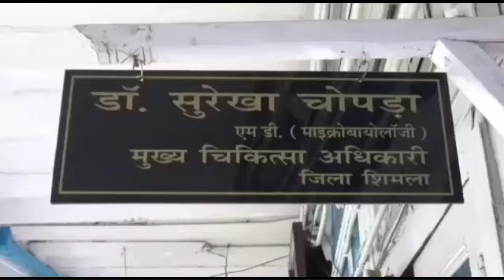शिमला का DDU अस्पताल एक बार फिर बना डेडिकेटेड कोविद सेंटर, OPD बन्द केवल कोरोना रोगियों को समर्पित